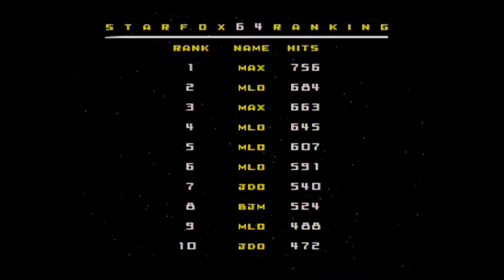USUSA Game Design Club Let's Play: Star Fox 64 Ep. 1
The USUSA Game Design Club is a club at Utah State University that designs and makes video games. In this series, we play though a variety of video games and discuss the design elements that went into them.

Star Fox 64 was produced by Nintendo in 1997 for the Nintendo 64. A reboot of the original Star Fox, Star Fox 64 is a 3D shoot em up that follows the adventures of Fox McCloud and his team of mercenaries as they attempt to save the galaxy from the evil scientist Andross.

Star Fox 64 is owned by Nintendo. Copies of Star Fox 64 can be found for the Nintendo 64, or on Nintendo's Virtual Console stores. A remake of Star Fox 64 was also made for the Nintendo 3DS. Please support the official release.